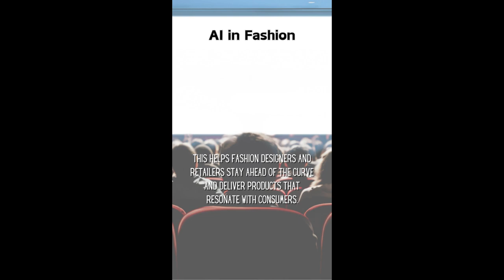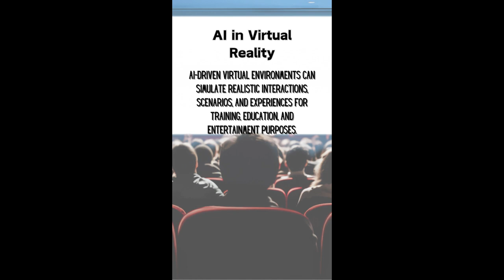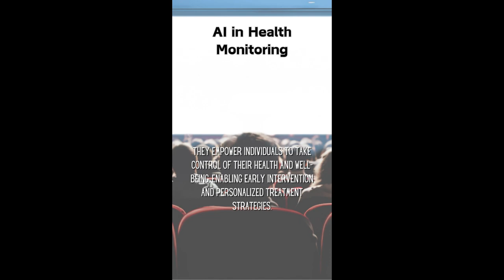AI Unveiled: 20 Mind-Blowing Facts That Will Blow Your Mind!